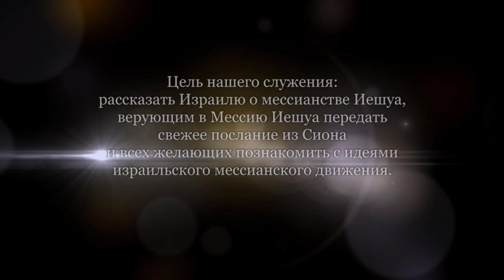Симхат Тора. Часть 2 (Дмитрий Лютаревич)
Праздничное служение в общине "Шавей Цион" (Возвращенные на Сион) Хайфа, Израиль.
Дмитрий Лютаревич о празднике Симхат Тора.

Это праздник в иудаизме, празднуемый сразу после Суккот; в Израиле — на следующий день после Суккот (совпадает с Шмини Ацерет), в странах рассеяния — на девятый день (после Шмини Ацерет). В этот день завершается годичный цикл чтения Торы и сразу же начинается новый цикл.
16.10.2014